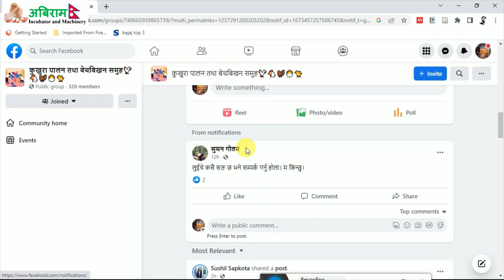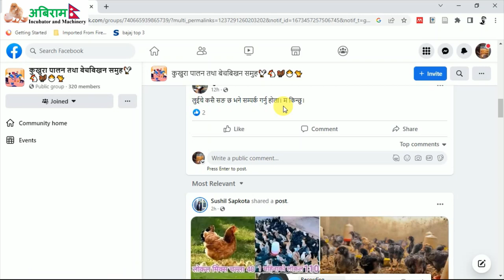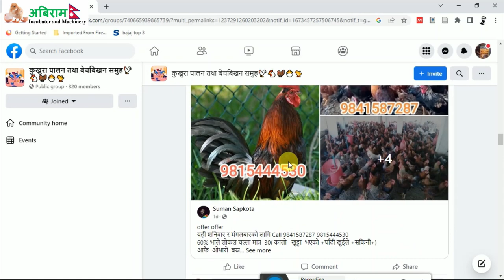Price of chicks 🐥 in Nepal II नेपालमा चल्लाको मुल्य II Abiram Agro-Tech +977 9849760686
Price of chicks 🐥 in Nepal II   नेपालमा चल्लाको मुल्य
Call for incubator, sukuti machine, parts and repairing/service:
Abiram AgroTech

About this video: Nepali Incubators produced by Abiram Agro-Tech. In this video, prices with chicks vs hatchery machines presented..

capacity of incubators
challako mulya